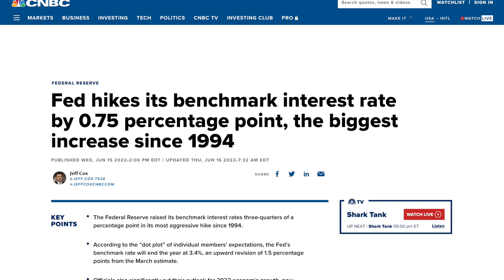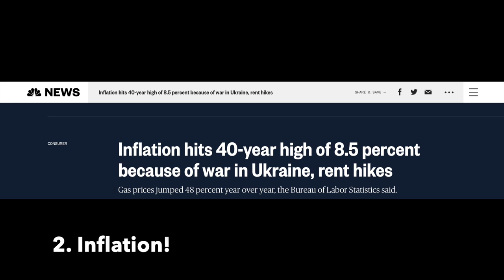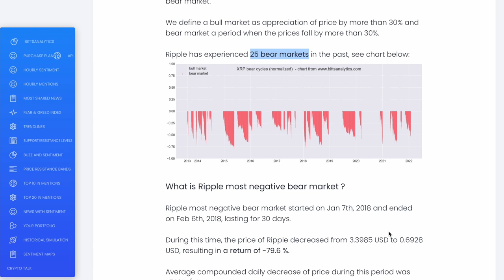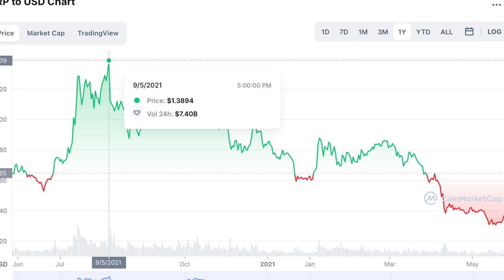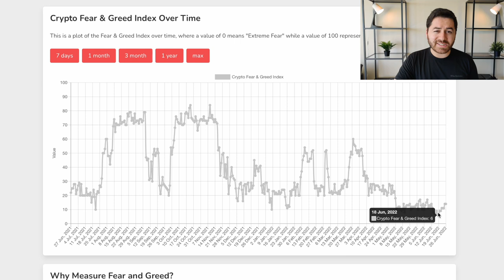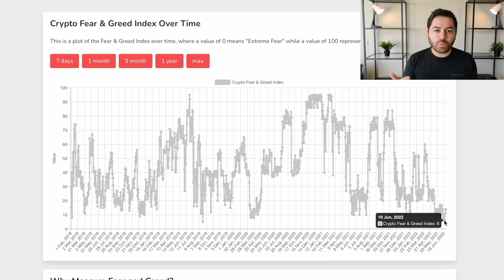XRP Price Prediction During Bear Market 2022! When Will Bear Cycle End?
Every single crypto investor wants to know when exactly is this current bear market going to end, although there is no exact answer but we can give a good estimation based on previous data. Today we take a look at the XRP price prediction during the current bear market of 2022. We will also talk about when exactly this cycle is going to end and the bull cycle will start.

0:00 Intro
1:28 Risks in predictions
2:07 Crypto bear market
3:57 When will bear market end
5:00 XRP price prediction
7:10 Predicting based on cycles
8:42 Future